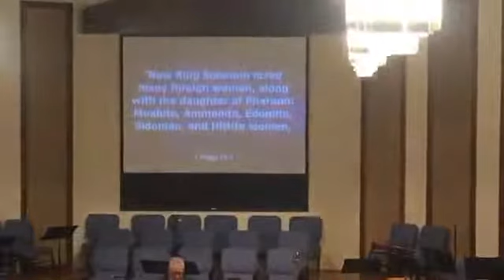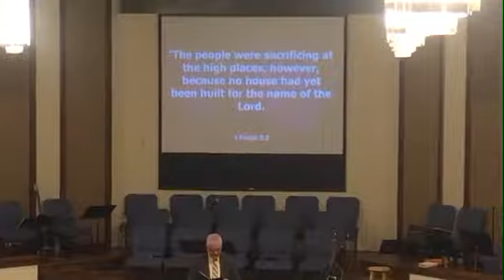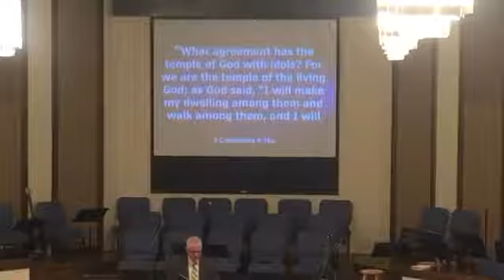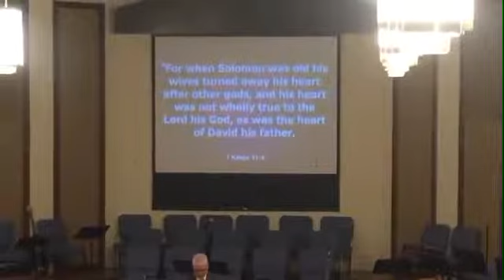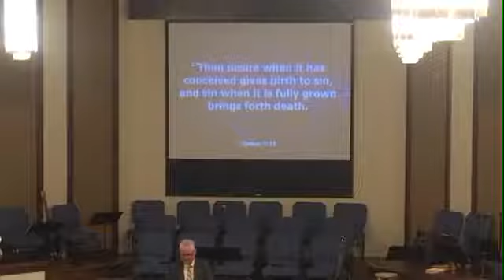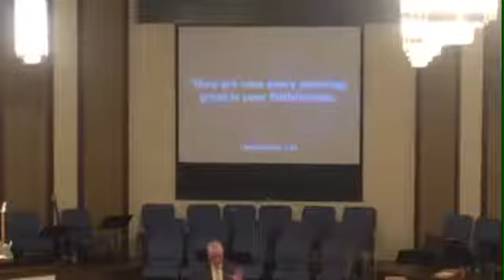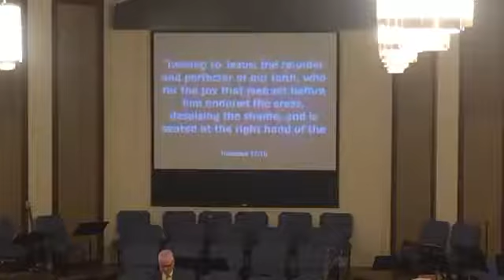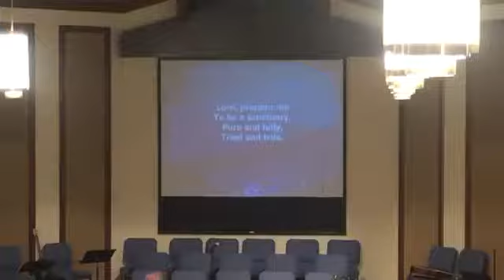1 Kings 11:1-13 | Solomon: The Wise Fool, Pastor Cameron DeBrew - July 29, 2018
1 Kings 11:1-13
Pastor Cameron DeBrew
Sermon preached July 29, 2018

Beulah Baptist Church, Hopkins, SC
Lead Pastor - Cameron DeBrew
Teaching Pastor - Ken Addison

We are a growing congregation located in southeast Columbia, SC. We seek to know Jesus and make Him known in our community and in the world.